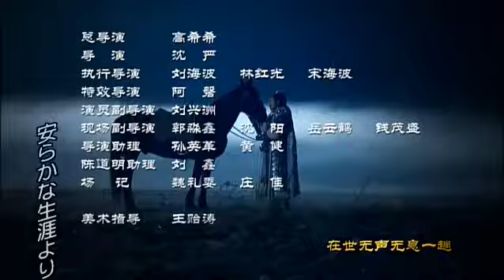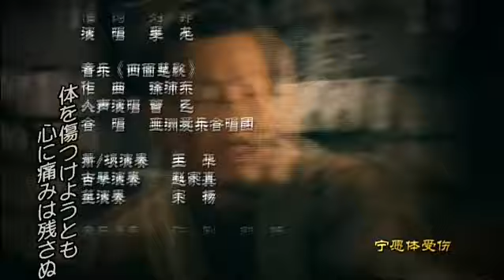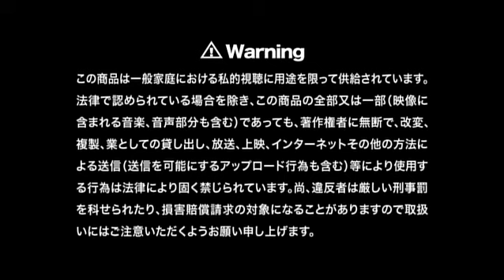項羽と劉邦 第64話 背水の陣